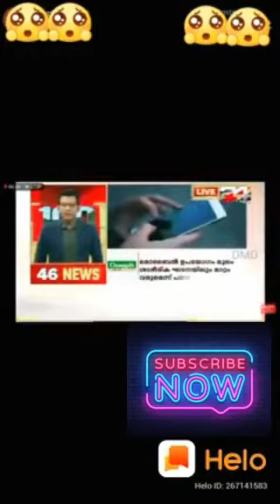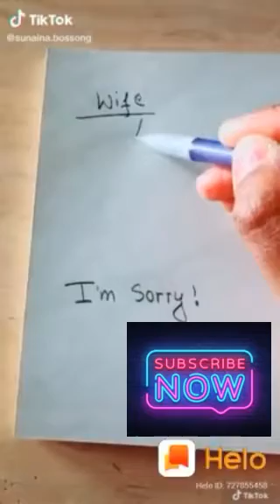Trending on YouTube”